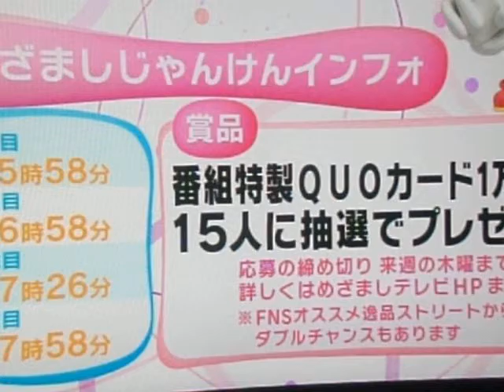GEDC5454 2015.08.11 ARROWS Xperia iphone5S at ikebukuro mac TV WBS kakigoori Prof.susskind